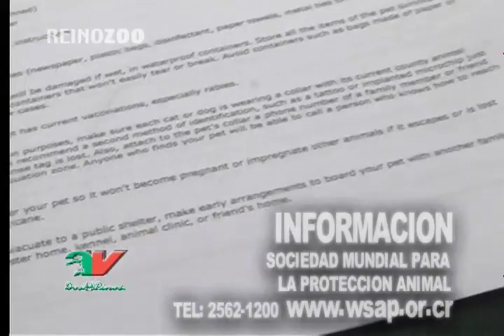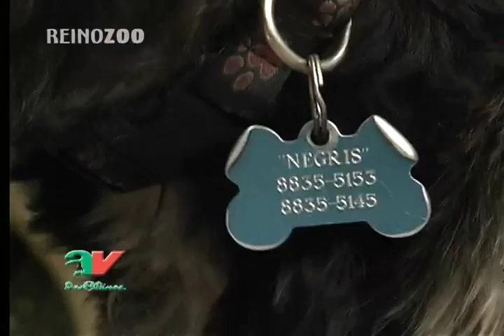Cultura Animal desastres naturales